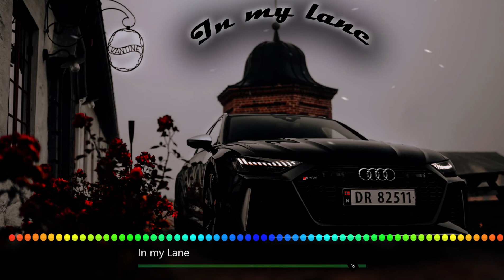DBM In my Lane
-second project !